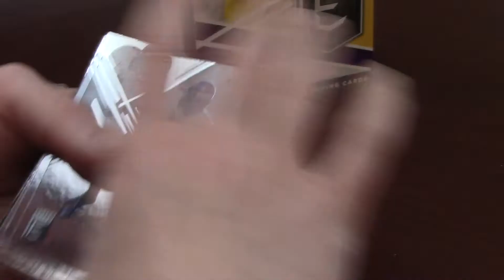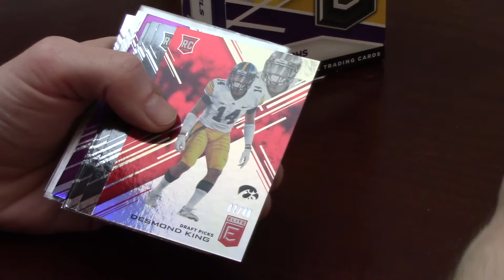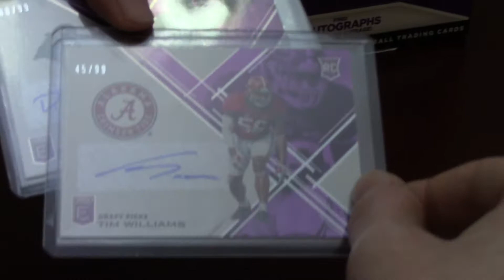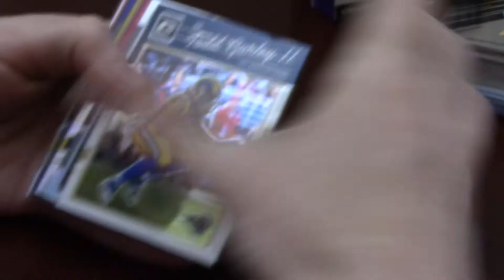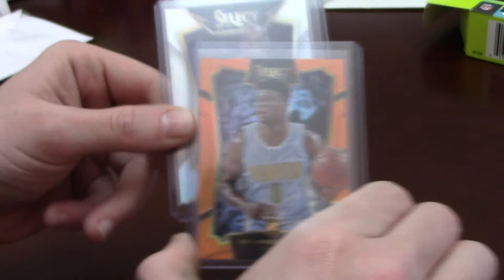2017 Collegiate Elite Recap - Russo Mail Day - 2016 Optic Hanger!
Hey everyone I hope you've all had a great weekend and a Happy Easter to those who celebrate the holiday. Just wanted to take a lil time to recap a break of 2017 Panini Collegiate Elite, crack open a hanger box of 2016 Optic football and open up some mail from the card father himself - Mr. Ricky Russo! Check it out!

Edit* I forgot to mention both derek henry and malcom mitchell lol